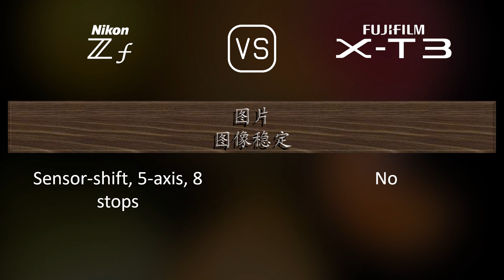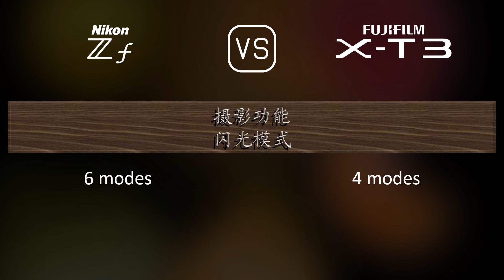Nikon Zf 与 Fujifilm X-T3 的规格比较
本视频是 Nikon Zf 与 Fujifilm X-T3 的功能概述和规格比较 (comparison of specifications)，希望对您有所启发。感谢您的支持。

00:25 推出
00:33 机身
00:40 传感器
01:01 图片
01:16 光学与对焦
01:41 屏幕
01:58 取景器
02:13 摄影功能
03:06 录像功能
03:20 贮存
03:24 连接性
03:49 物理特性
04:07 杂项